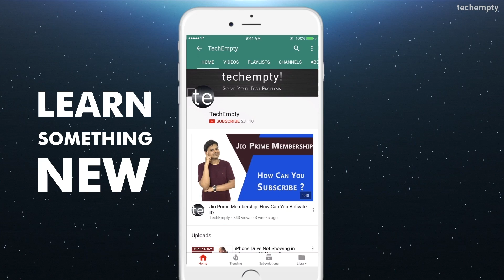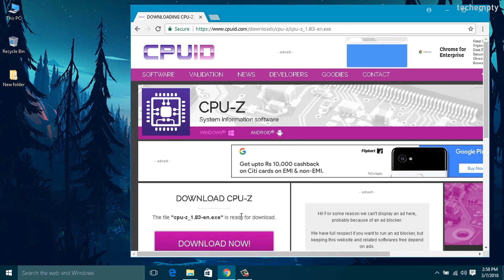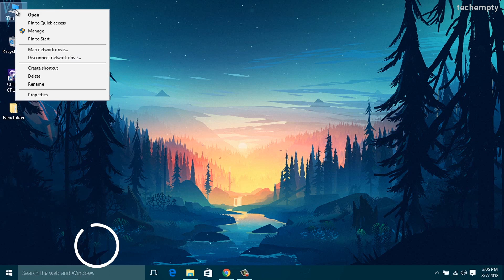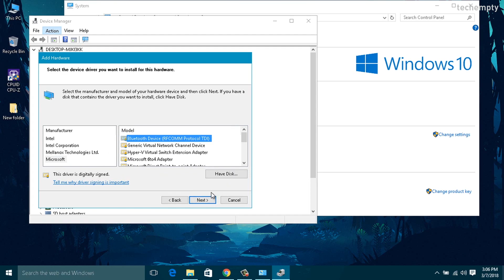Bluetooth Not Showing in Device Manager on Windows 10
The process is straightforward. Troubleshoot your Windows 10 Bluetooth options with these three methods. You can easily fix the issue of Bluetooth missing on Win 10 without visiting any customer service center.